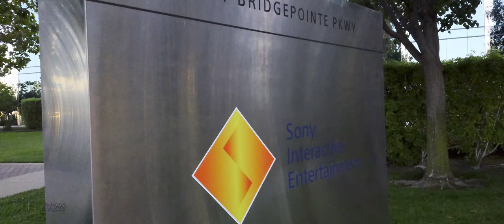Sony Headquarters Cinematic Short Film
"Sony Spotlight" cinematically highlights the Sony Interactive Entertainment Headquarters in San Mateo, California. It was closed when I arrived there late on purpose to capture the near golden hour. In a way, my short cinematic film attests the huge accomplishment of Sony, especially Sony Interactive Entertainment, on selling over 10 million PS5's! I have yet to get one though!

Since my Xperia 1 III is almost here, this is my last short cinematic film taken with my 1 II. Enjoy!